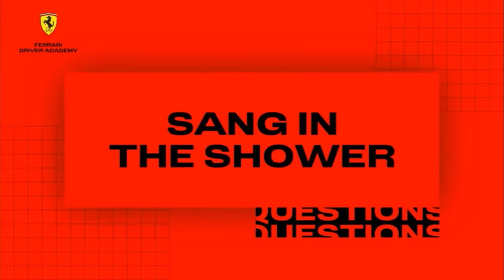Arthur Leclerc funny moments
Here’s some funny moments I hope you enjoy!